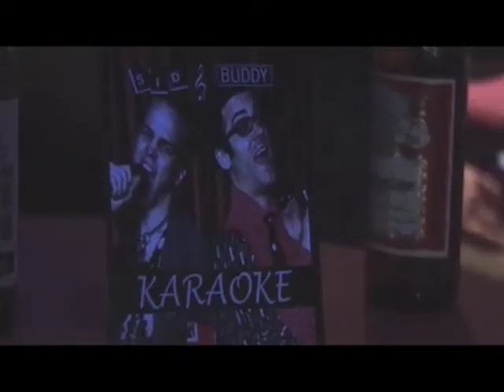Matt Lesser's Deal Or No Deal Audition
This is Matt Lesser's  audition tape  to be on Deal Or No Deal.